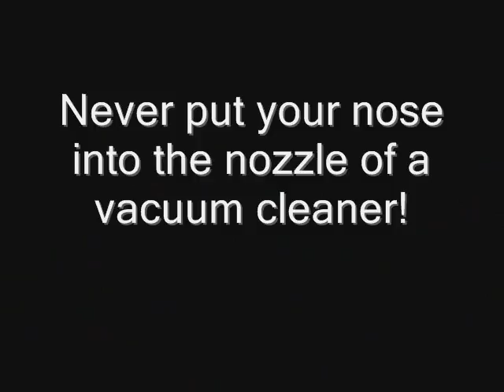Don't Sleep when the Hoover's been out!